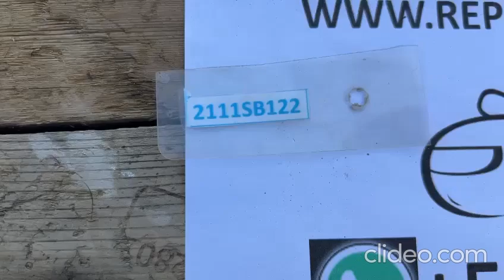(2111SB122) VIDEO REFLECTANTE FOCO DERECHO TOYOTA RAV4 (13-16) (FRONT)